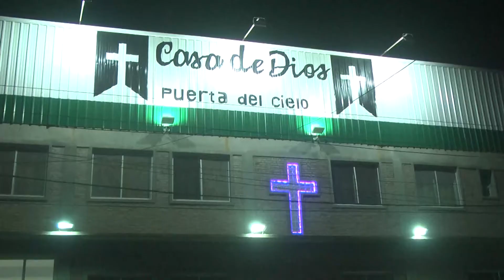Danzas en la iglesia Casa de Dios Puerta del Cielo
Dialogamos con Alejandra Lazarte, Florencia Molina, Celeste Molina y Paola Pérez, profesora de danzas en la iglesia Casa de Dios Puerta del Cielo de Funes.